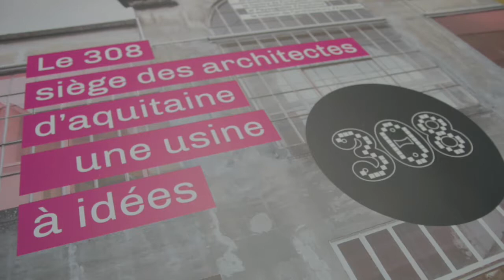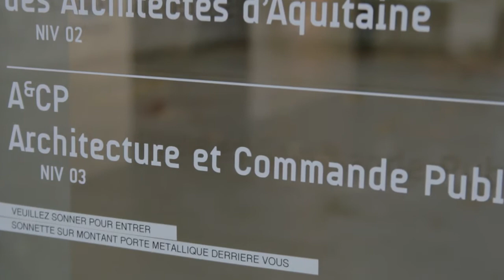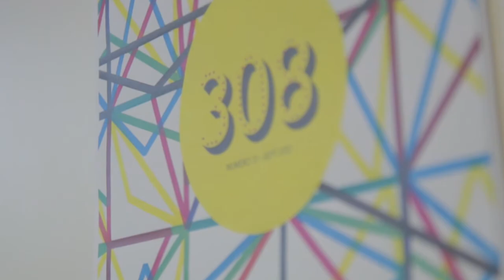Interview de Sophie Molines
Sophie Molines est la chargée de communication de l'Ordre des architectes d'Aquitaine et aussi la coordinatrice du 308. Interviewée par l'Apacom, elle va vous livrer tous ses secrets.